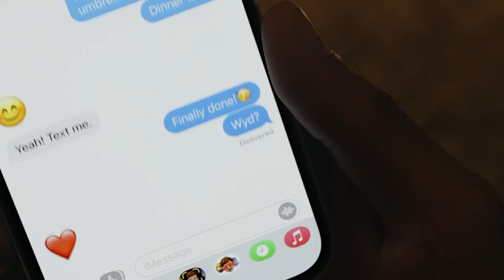Где работать, чтобы МНОГО ЗАРАБАТЫВАТЬ? | Какое образование дать детям?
Меня часто спрашивают о профориентации и прибыльных профессиях. Интересуются, какое образование дать детям.

Я и сам предельно внимательно отношусь к развитию собственных детей, вкладываю максимум средств и усилий в их обучение. Поэтому сегодня я хотел бы обсудить профессии, которые в обозримом будущем будут максимально востребованы и достойно оплачиваемы.

Сегодня в выпуске:

— Эффективный алгоритм выбора востребованной профессии
— Какие профессии будут самыми прибыльными в будущем?

Поделитесь в комментариях, какую профессию хотят выбрать ваши дети? Согласны ли вы с их выбором? Благодарю.

СТРУКТУРА:
00:00 — Востребованные профессии
00:58 — Три типа компаний
07:00 — Какое образование дать детям?
10:48 — Итог выпуска